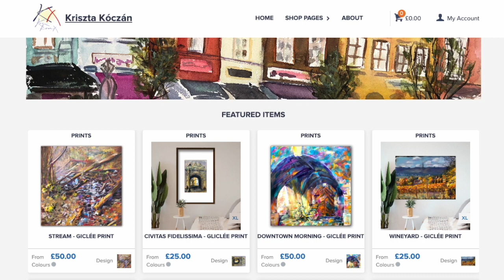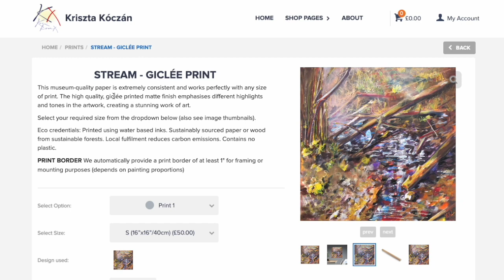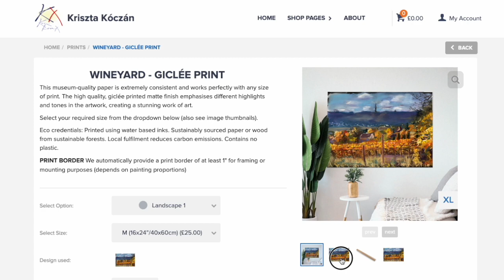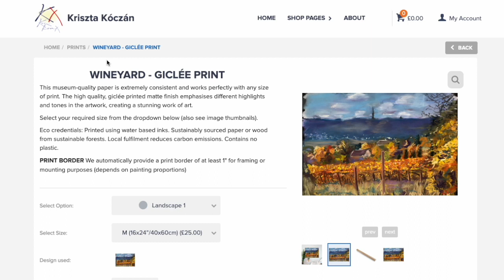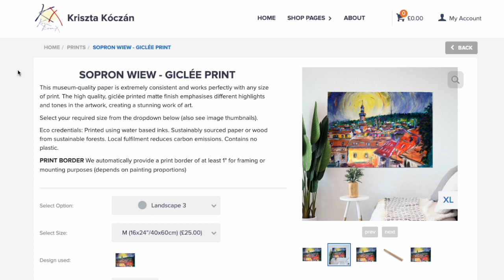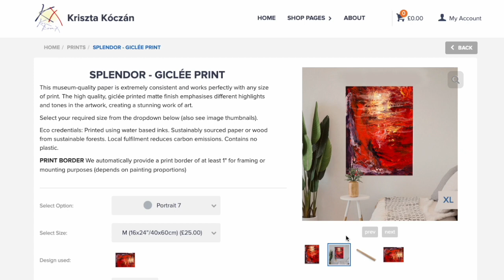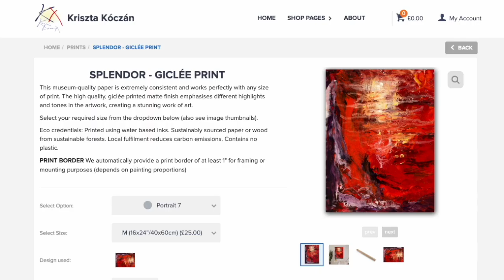Introducing KrixKrax Art Shop, Hungary